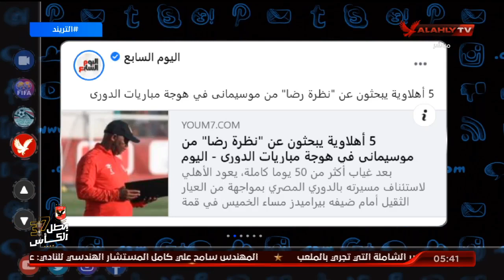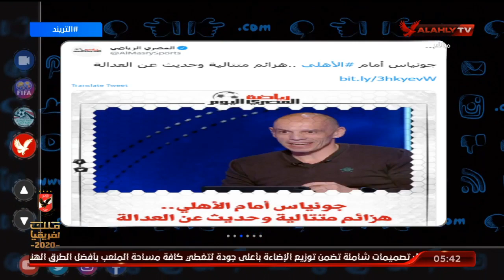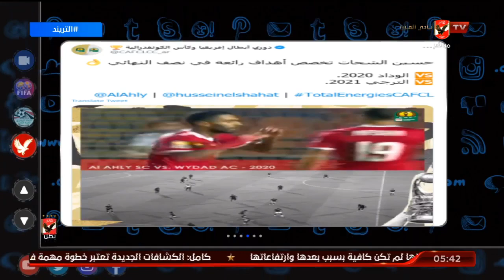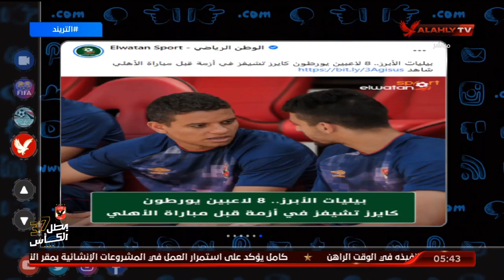تعديلات في تشكيل الأهلي أمام بيراميدز في الدوري | التريند